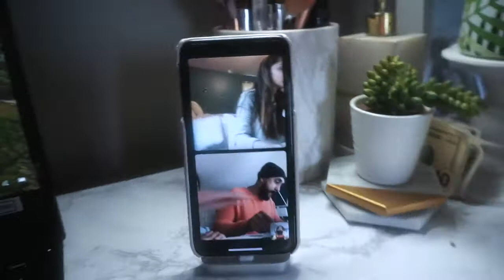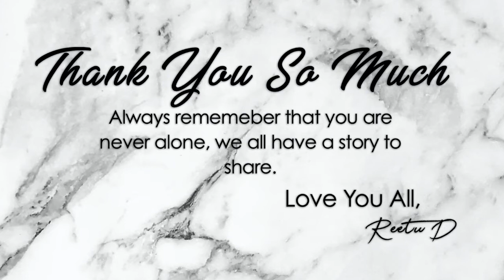The Effects Of Covid-19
It has been a really hard time for us recently, and we are so grateful to everyone who has been sending us nothing but positive wishes and prayers. Thank you so much!